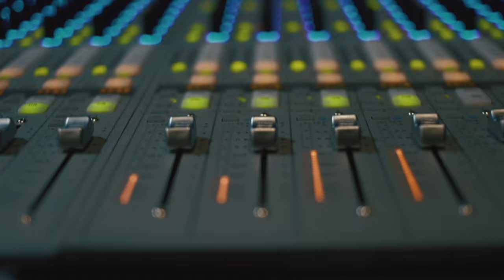Natalia Skvortsova & Live People Ensemble — Chromatics | Russian Contemporary Jazz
Natalia Skvortsova - piano / composition
Pavel Skornyakov - alto sax
Timur Nekrasov - baritone sax
Anastasia Donna - guitar
Daria Chernakova - d-bass
Petr Ivshin - drums

Live at CineLab Studio Records, Moscow